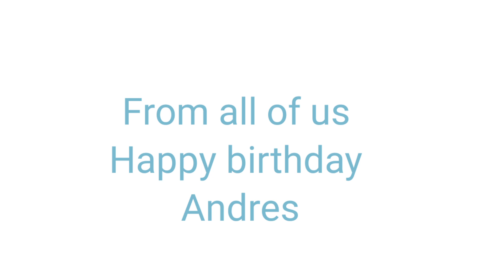Happy 50th birthday Andres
My husband turned 50 on today and many people  that love him wished him an happy birthday